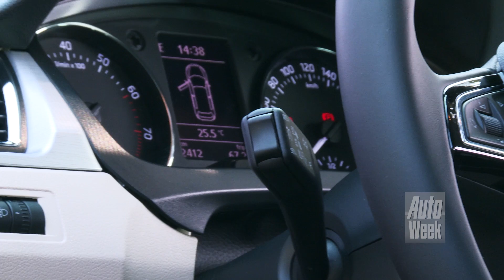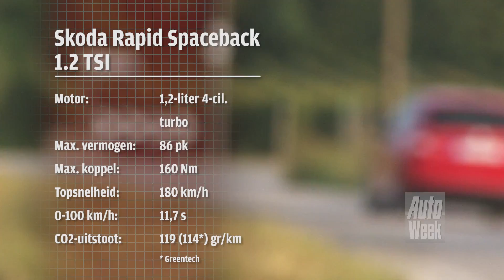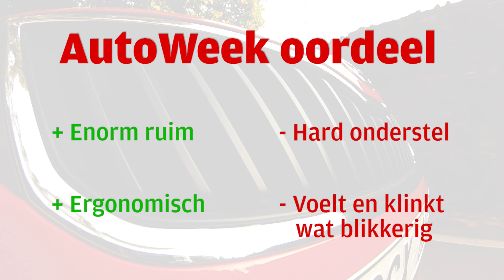Skoda Rapid Spaceback roadtest (english subtitled)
De Skoda Rapid heeft een tweede carrosserievariant, de Spaceback. Wat is de toegevoegde waarde van deze hatchback ten opzichte van de al bestaande Rapid vijfdeurs met kont? Dat zoeken we uit.